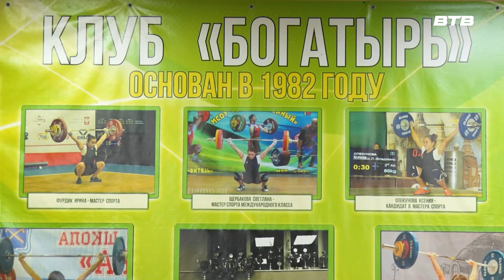ВЕС ВЗЯТ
В спортивном клубе «Богатырь» прошло открытое первенство Ленинского городского округа по тяжелой атлетике.